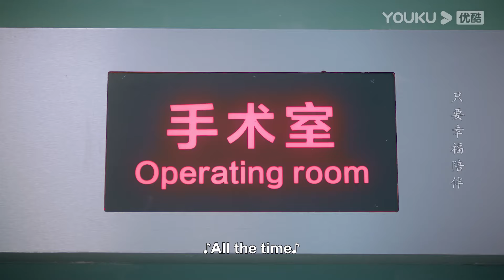灰姑娘突然暈倒摔破頭，霸總嚇壞了立馬抱著她去醫院，愧疚自己沒有守在她身邊！【從零到一的愛情 Fall In Love】